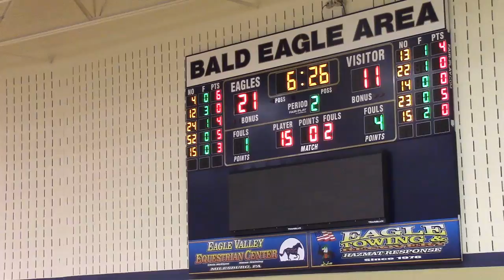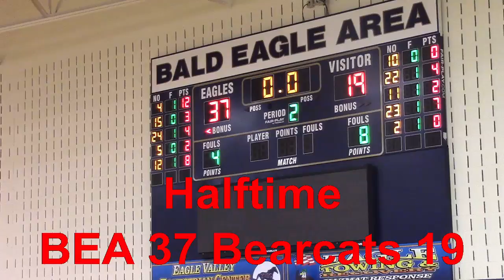The Huntingdon Channel: Huntingdon at Bald Eagle Area 2nd Period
Huntingdon at Bald Eagle Area 2nd Period